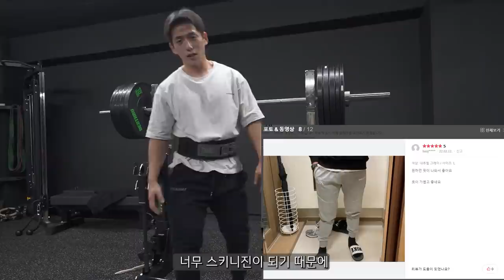스쿼트 100개 챌린지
스쿼트 100kg 100개 챌린지 과연 몇 분안에 끝났을까요?

블리스의 운동복 (마켓팅 No, 오직 입소문, 후기가 입증하는 품질)